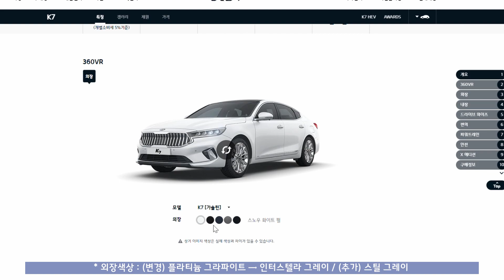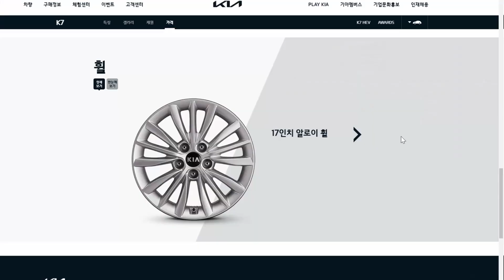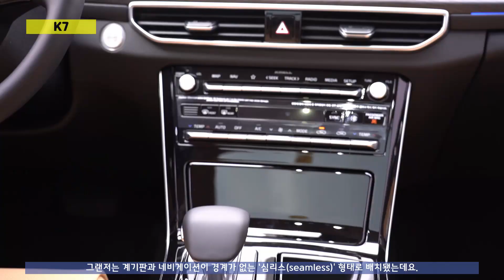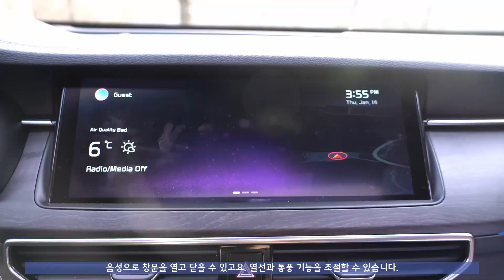[정새미의 차로그] 기아 K8의 힌트?! ‘2021년형 K7’에서 찾았어요! (그랜저, K5 총출동!)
안녕하세요 정새미입니다.
오늘은 2021년형 K7을 만나고 왔습니다.
현대차의 더뉴그랜저와 비슷하지만 다른 승차감이 인상적이었는데요.
특히 올해 1분기 중 출시될 기아 K8에 대한 힌트도 찾아볼 수 있었습니다.
자세한 리뷰, 영상을 통해 확인해보시죠!

[출연·편집 정새미]

* 본 영상은 방역수칙을 준수하며 촬영했습니다.
* 기아자동차의 사명이 ‘기아’로 공식 변경되기 전 촬영된 영상입니다. 내용 중 ‘기아차’로 언급된 점 양해 부탁드립니다.

📢BGM
Track : Fade by Alan Walker [NCS Realease]